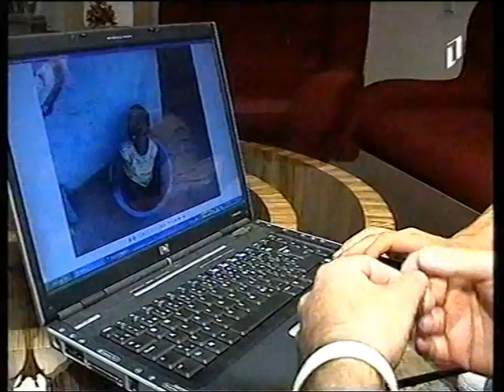Giorgi (Gigi) Dolidze on Kenya'n experience 2005 Georgian National Television.VOB